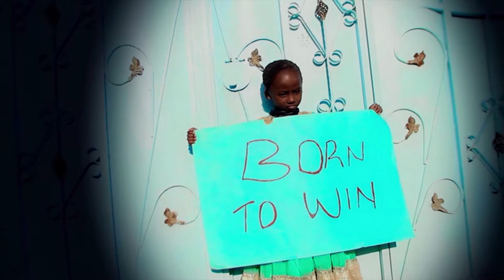JANET - ULIMI (OFFICIAL VIDEO)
VIDEO DIRECTED BY PD CHARLES
NATION STAR FILMS
AUDIO: MIDAS TOUCH